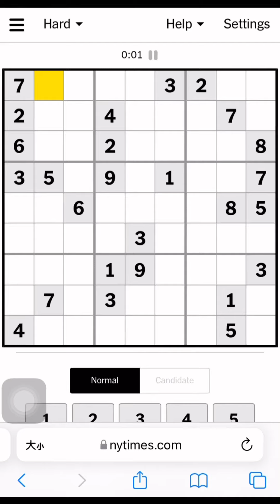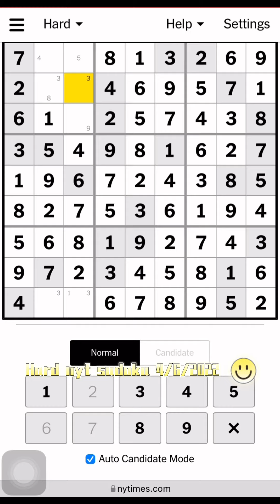How to solve today’s nyt sudoku 4/6/2022 (hard)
Solving today’s nyt sudoku 4/6/2022 (hard)